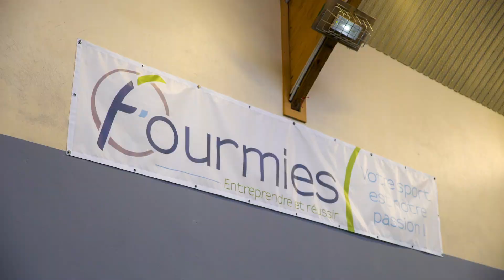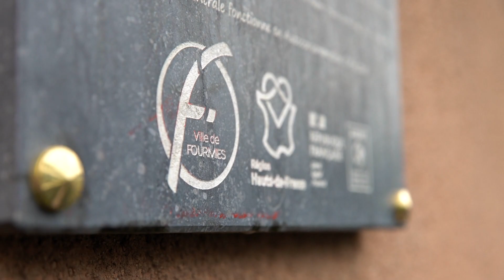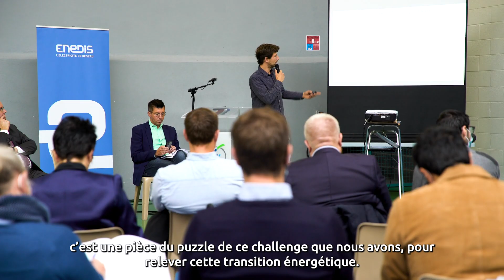ENEDIS FOURMIES AUTONCOSOMMATION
🎯 Il y a un mois, nous organisions avec Enedis une conférence afin de partager notre expérience sur l'autoconsommation collective avec la présence de Jean-Michel Jausseme d'Enedis, Nicolas Hache de Solener, Isabelle COUSIN de la Région Hauts-de-France et Francis Fustin, Maire de Goeulzin.

Dans la continuité de ce moment d'échanges, nous avons eu le plaisir d'inaugurer l'une des premières centrales en autoconsommation collective de France 🌞 en présence de nos partenaires et notamment Frédéric Motte - Président de la Missions REV3 HDF et Julie Lefebvre du programme Interreg 2 Seas.

A cette occasion ENEDIS - DR Nord-Pas de Calais a réalisé une vidéo sur laquelle nous pouvons entendre les témoignages de Thierry PAGES & Frédéric Motte ! 🎬